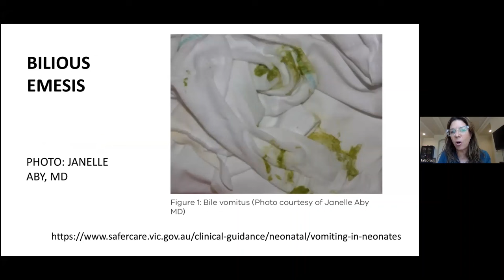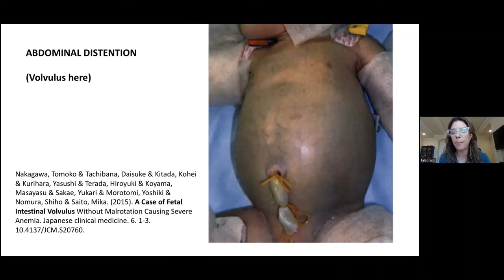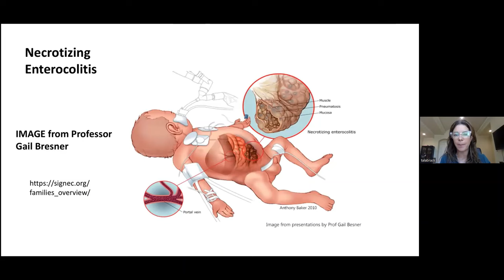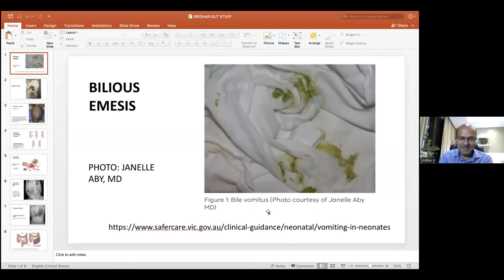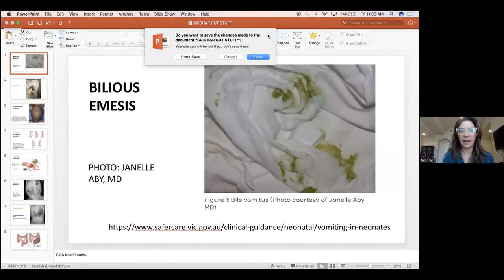GI anomalies in babies and neonatal surgical cases Dr Sridhar and Dr Tala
Following our earlier collab on labour room care of extreme preterm baby ) and neonatal ventilation,
in this chat, we discuss a few key tips related to gut anomalies and neonatal surgical conditions.
Do share your thoughts and comments to let us know any other topics you would like discussed.